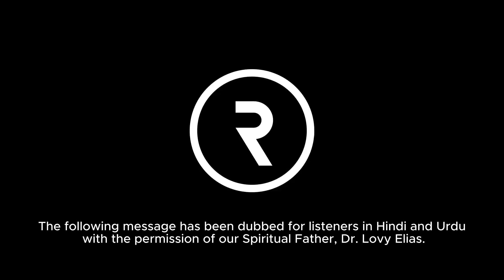Serving God Is NOT About How You FEEL! Hindi Dubbed II Dr. Lovy Elias II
The following message has been dubbed for listeners in Hindi and Urdu with the permission of our Spiritual Father, Dr. Lovy Elias.